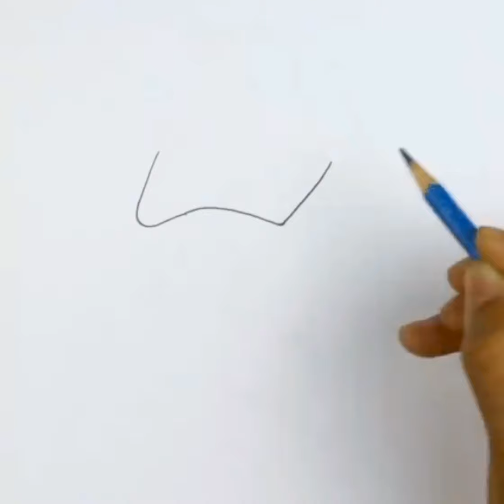How to draw a girl with hat || easy drawing ✍️|| please subscribe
Art Collection
How to draw a girl with hat very easy drawing for beginners
Ayan pencil drawing